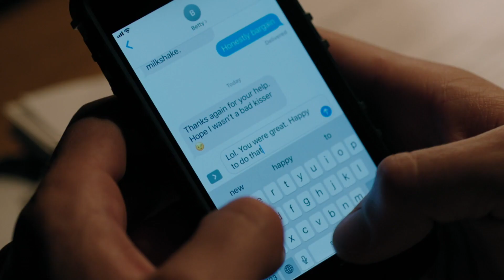Varchie Breakup AU